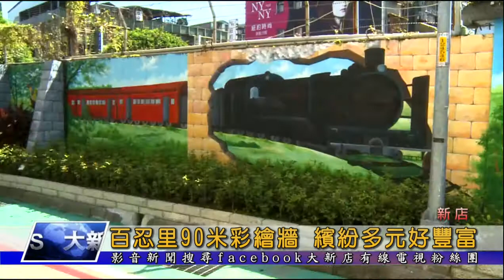1081002【大新店地方新聞】百忍里90米彩繪牆 繽紛多元好豐富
在新店百忍里有一面長達90米的彩繪牆，從中正路307巷口起一路延伸到安華公園，牆上有各種可愛的動物，包括了長頸鹿、河馬、孔雀以及梅花鹿等等，而里長陳建利還規劃了行人專用道，讓民眾走在巷弄內不僅安全，又能欣賞美麗的彩繪。